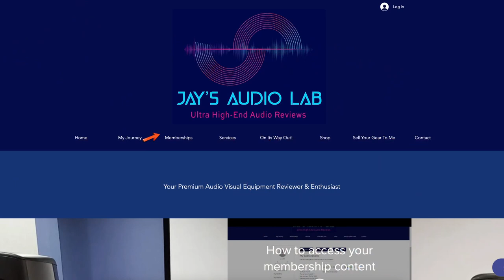Stereo Amp Or Monos? How should You Choose Between The Two?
Wanna find out which are the least reliable brands? how about the worst power conditioner i have owned? or what about the top power amplifiers I have owned ?

 @Jay's iyagi
 @Steve Guttenberg Audiophiliac